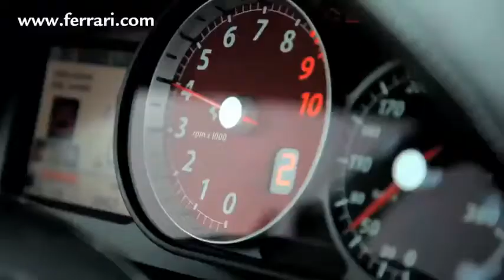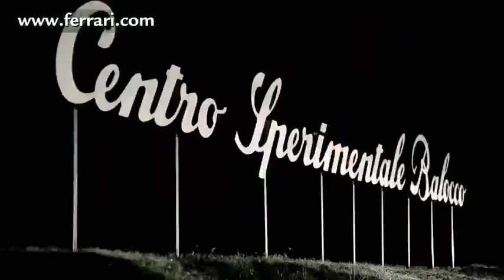Officially New Ferrari FF 2011 Test Driving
VWEosClub.gr - Επίσημο site του VW Eos